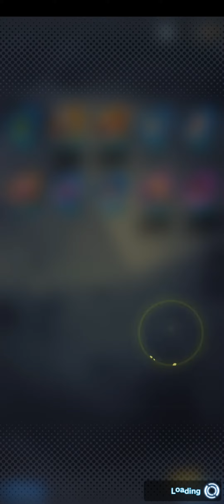W Summon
All I wanted was another copy of zamasu and I got it😃😁